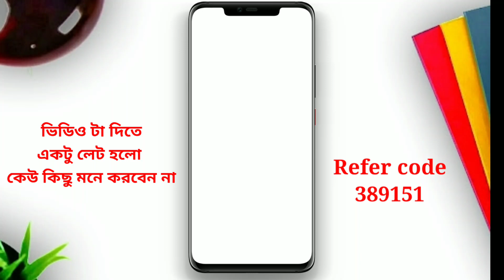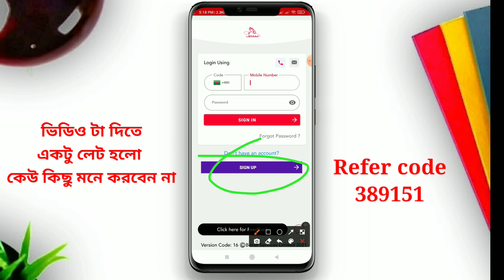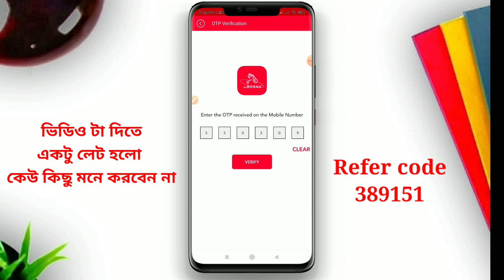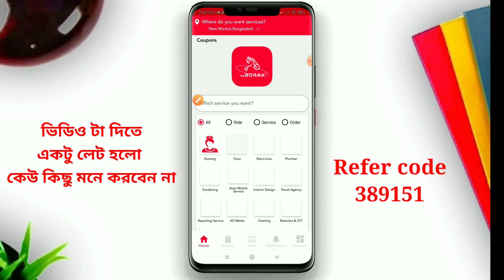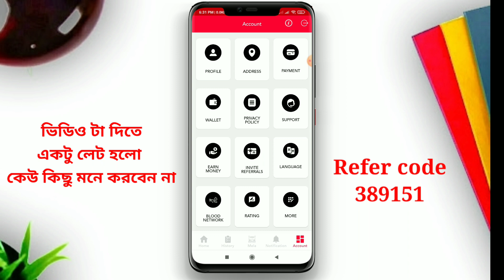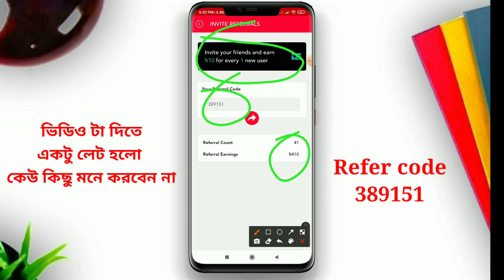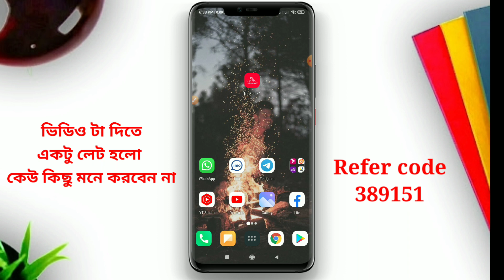একদম টিকটকের মতো অ্যাপস | Tiktok new update today | TheBorak | টিকটকের মতো রেফার করে ইনকাম অ্যাপস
টিকটক অ্যাপের মতো রেফার করে ইনকাম করার অ্যাপ || Reffer And Earn 2021 | রেফার করে ইনকাম ২০২১

 Earn 2000 taka perday payment bkash App | New Online income tutorial 2021[Bkash payment 2021]

🌠tiktok, tiktok income and tiktok bonus our how to earn money from tiktok? tiktok bonus offer? how to make money on

⭕Website link : প্রথম কমেন্ট পিন করা আছে

l
• যেকোনো ধরনের অ্যাপ অথবা ওয়েবসাইট প্রমোট করাতে চাইলে যোগাযোগ করুন•
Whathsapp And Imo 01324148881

➡️Online income
➡️Online income bd payment bkash 2021 ➡️Earn money bd app

app tiktok bonus offer
tiktok income per view
tiktok income bangla 2021
tiktok income source
tiktok income details
tiktok income in bangladesh
online income 2021 earn money 10$ a day make money
online 2021
online income from tiktok bangla